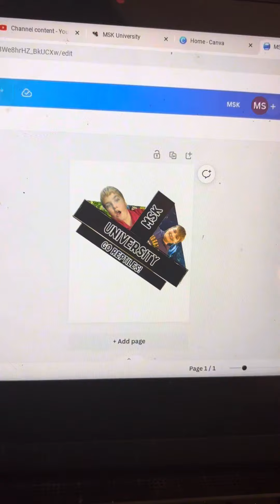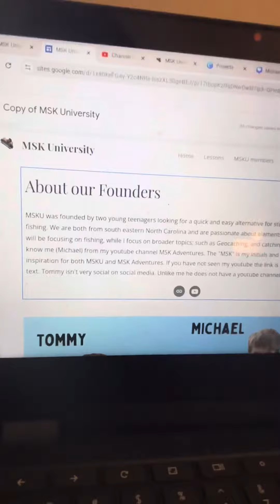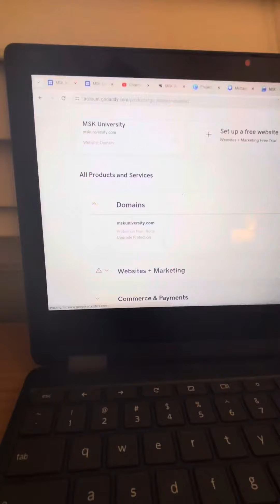I CREATED a University at 13 Years Old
I started a university at 13 years old. . Comment your name to become an official member of MSKU.